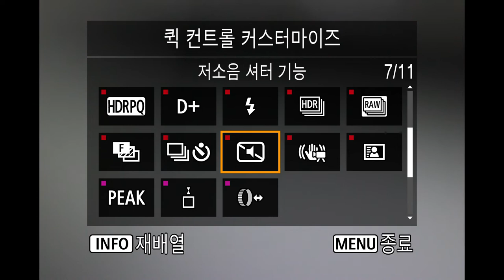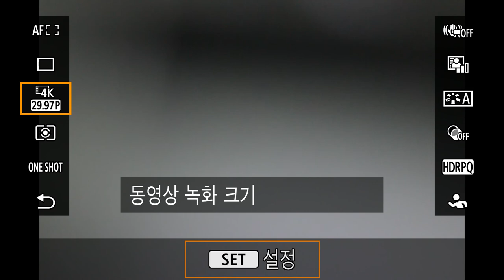Canon EOS R10 Q메뉴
SLRCLUB REVIEW